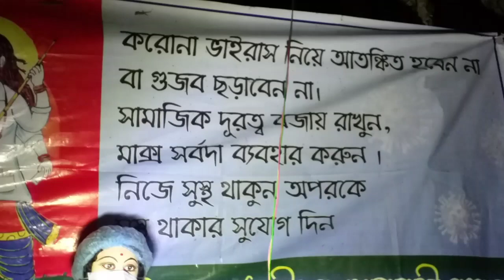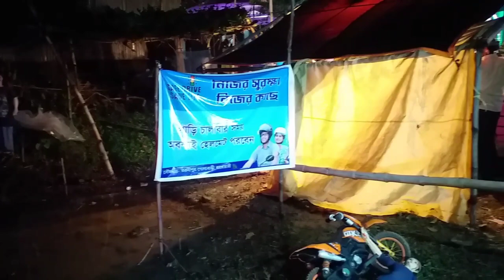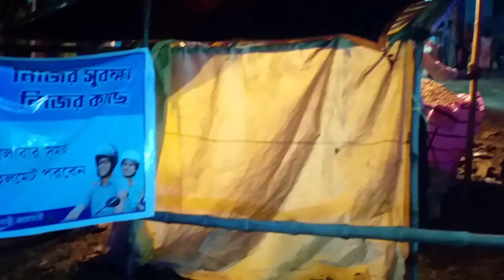nobomite thakur dekhte giya khub Moja korlam